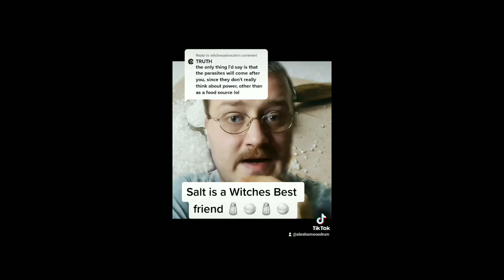Tiktok Astral Projection Vine !!!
Astral Travel Vine
entities and Spirits can follow you home! time on the Astroplanes can be relative age you mind !
after sometime it can trigger spontaneous Out of Body Experience
astral projection can be an addictive form of escapism.

   angry ghosts do exist on the astral planes are known as dybbuk in  Judaism ✡
 your hands can dissolve like handles on the astral plane if you look at them

this covers evil spirits and possession it Compares it to Disney Genie!

it talks about how we are not special and we are not the apple of God's eye we are just a small project

it discusses astral traps and how it can make your worst nightmare come to reality it references infinite Beauty and infinite hells

it discusses how several Spirits are afraid of humans it discusses how I got my head stuck in the ceilling while actually projecting and the ability to Astrally project into to Art

Astral projection (or astral travel), is a term used in esoteric thought  to describe an intentional Out of Body Experience  (OOBE) that assumes the existence of a Soul called an "Astral Vessel" that is separate from  Physical reality  and capable of travelling outside it throughout the universe.The idea of astral travel is ancient and occurs in multiple cultures

These are My Stories and Warnings as someone who has trained in this are for Over a Decade. It Can be Severely Traumatizing.  A Trained Teacher is Almost a Necessary Thing to pursue this Art of the Arcane  . Accounts in Astral Projection Go back Thousands of Years to Pre Shamanic Cultures.

Yes, We Can leave our Bodies and See Angels but with Beauty Comes great Horror and the Possibility of Seeing things that our Minds are Most Definitely Not Ready For As Long as we are still in Out Vessels.  I'd Encourage You to read Dantes inferno as a starting point !